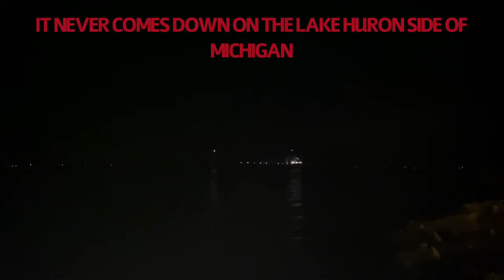Joseph L. Block Freighter Salute At Night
Salute at: 1:54

Joseph L. Block
IMO#: 7502320
Vessel Type: Self-Unloader
Year Built: 1976
Engine Type: Diesel
Maximum Capacity: 37,200 Tons
Length: 728'00"
Width: 78'00"
Depth: 45'00"